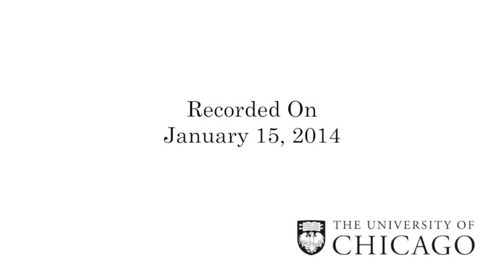Henry Weinfield: History & Forms of Lyric Lecture, 1.15.14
Henry Weinfield is a poet, translator, and literary scholar. His most recent collections of poetry are A Wandering Aramaean: Passover Poems and Translations (Dos Madres 2012) and Without Mythologies: New and Selected Poems and Translations (Dos Madres 2008). His most recent study is The Blank-Verse Tradition from Milton to Stevens: Freethinking and the Crisis of Modernity (Cambridge 2012). His verse-translations include a version, with commentary, of the Collected Poems of Stephane Mallarme (University of California Press 1995) and (with Catherine Schlegel of Notre Dame's Classics Department) a translation of Hesiod's Theogony and Works and Days (University of Michigan Press 2006). He is also the author of The Music of Thought in the Poetry of George Oppen and William Bronk (University of Iowa Press 2009), The Poet without a Name: Gray's Elegy and the Problem of History (Southern Illinois University Press 1991), and many poems, essays, and articles.
Presented by the History and Forms of Lyric Lecture Series and the Program in Poetry and Poetics.

If you experience any technical difficulties with this video or would like to make an accessibility-related request, please send a message to .